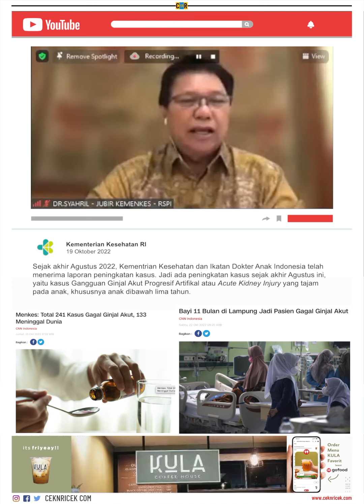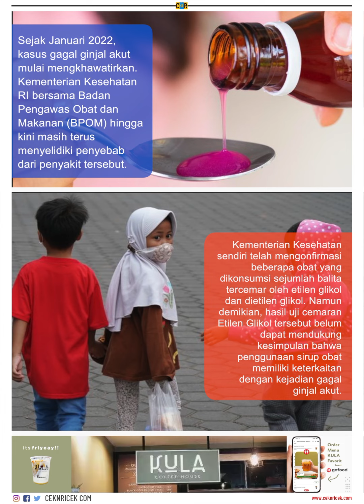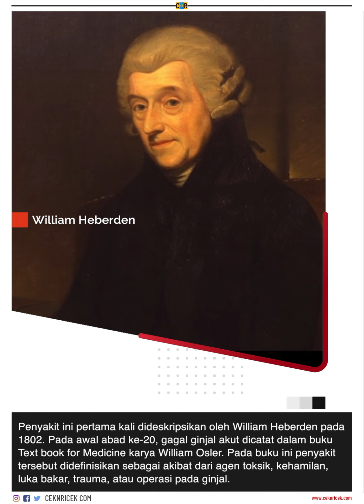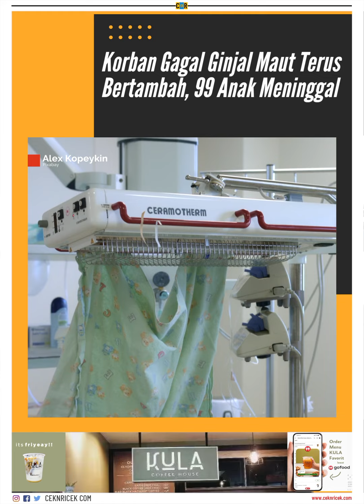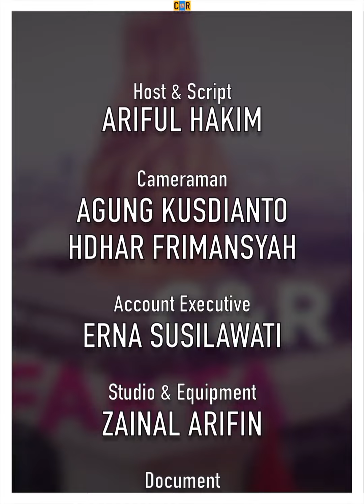Renggut 99 Nyawa Anak, Ini Sejarah Gagal Ginjal Akut | C&R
Renggut 99 Nyawa Anak, Ini Sejarah Gagal Ginjal Akut

Usai pandemi Covid-19 mereda, publik kini dikejutkan dengan mewabahnya kasus gagal ginjal akut. Hingga kini, sebanyak 99 anak diseluruh Indonesia telah meninggal dunia diduga karena penyakit tersebut. Bagaimana sejarahnya?

Sejak Januari 2022, kasus gagal ginjal akut mulai mengkhawatirkan. Kementerian Kesehatan RI bersama Badan Pengawas Obat dan Makanan (BPOM) hingga kini masih terus menyelidiki penyebab dari penyakit tersebut.

Kementerian Kesehatan sendiri telah mengonfirmasi beberapa obat yang dikonsumsi sejumlah balita tercemar oleh etilen glikol  dan dietilen glikol. Namun demikian, hasil uji cemaran Etilen Glikol tersebut belum dapat mendukung kesimpulan bahwa penggunaan sirup obat memiliki keterkaitan dengan kejadian gagal ginjal akut.

Hal ini lantaran selain penggunaan obat, masih ada beberapa faktor risiko penyebab kejadian gagal ginjal akut seperti infeksi virus, bakteri Leptospira, dan sindrom peradangan multisistem pasca COVID-19.

Gagal ginjal akut adalah penurunan mendadak fungsi ginjal dalam beberapa jam, yang meliputi kerusakan struktural dan gangguan atau kehilangan fungsi ginjal. Penyakit ini pertama kali dideskripsikan oleh William Heberden pada 1802.

Pada awal abad ke-20, gagal ginjal akut dicatat dalam buku Text book for Medicine karya William Osler. Pada buku ini penyakit tersebut didefinisikan sebagai akibat dari agen toksik, kehamilan, luka bakar, trauma, atau operasi pada ginjal.

Selama Perang Dunia pertama, gagal ginjal akut disebut sebagai war nephritis dan dilaporkan dalam sejumlah publikasi. Namun, penyakit ini dilupakan sampai Perang Dunia II ketika Bywaters dan Beall merilis sebuah studi baru.

Pada tahun 1990, Bangladesh menemukan sebanyak 339 anak dengan kondisi gagal ginjal. Kemudian ditemukan penyebab gagal ginjal pada 90 anak. Mereka kebanyakan meninggal setelah pemberian sirup parasetamol yang telah rekontaminasi dietilen glikol.

Munculnya kasus gagal ginjal akut di Indonesia berbarengan dengan kasus serupa yang terjadi di Gambia dan sama-sama menyerang kelompok anak. Di Gambia penyebabnya diduga kuat terkait dengan sirup obat batuk yang diproduksi di New Delhi, India.

Dokter mengimbau para orang tua untuk menghindari pemberian obat serta antibiotik saat anak terserang flu dan batuk. Disarankan para orang tua kembali ke pengobatan konservatif. Misalnya, kalau ada gejala demam batuk pilek, cukup banyak tidur dan asupan cairan yang cukup.